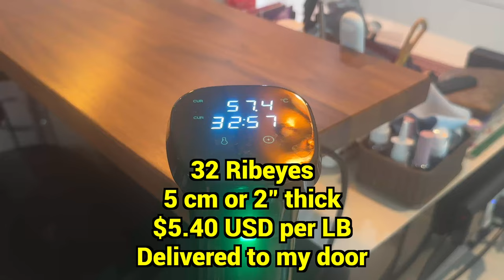Going Carnivore in Thailand - Meat Un-boxing #7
THIS IS THE FARM ON FACEBOOK
On Facebook search. " ที่นี่ฟาร์มเนื้อ "  OR "boom bee ra beef "